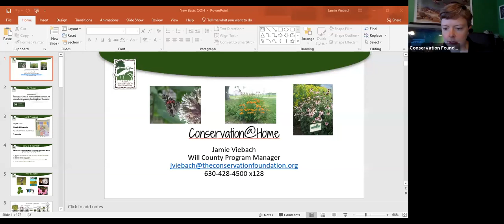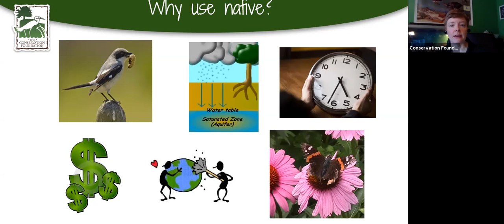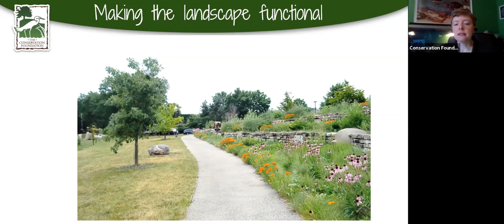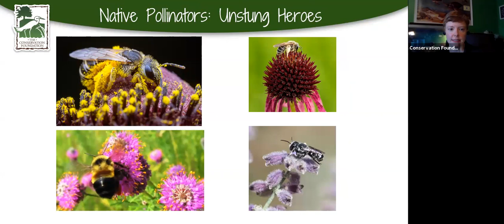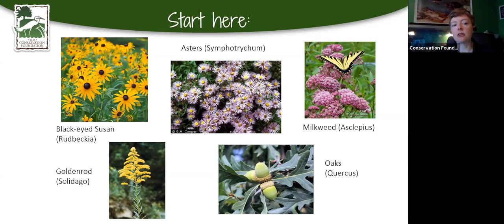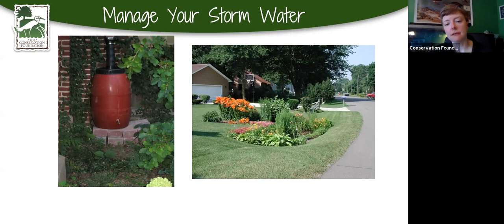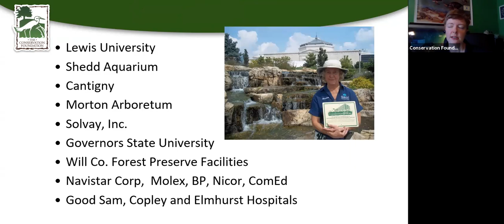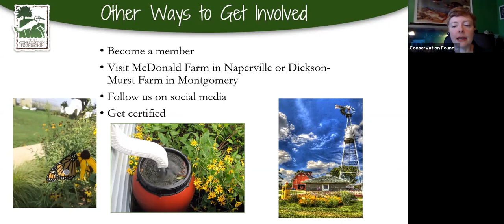Bring Nature to Your Yard | Conservation@Home Webinar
The Conservation Foundation goes virtual! In this webinar, Jamie gives you an overview of Conservation@Home and covers topics like native plants, rain barrels, and rain gardens. This webinar is just in time for planning and creating your garden this spring!

The Conservation@Home program helps homeowners create functional landscapes that create backyard habitat for birds and butterflies, reduce chemical usage and help solve water issues in your yard.

This webinar took place via Zoom on April 6th, 2020.